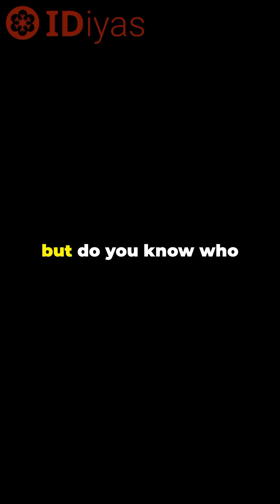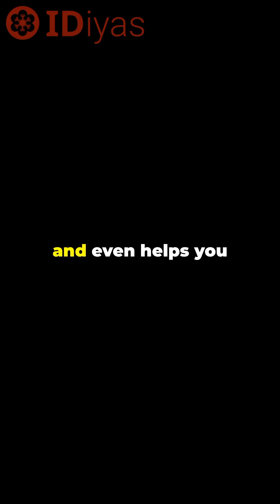Who Invented GPS?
You use it every day, but do you know the brilliant minds behind it?